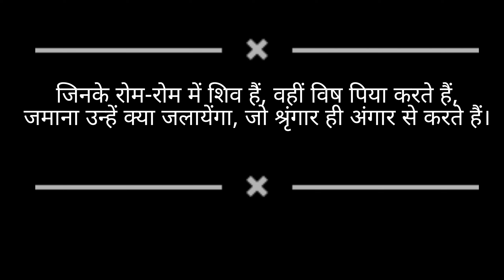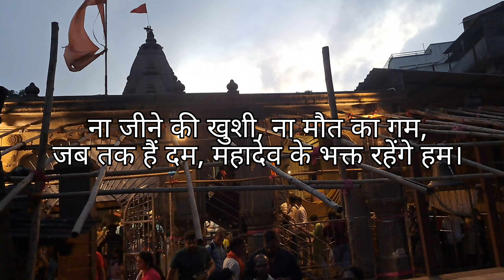Mumbai to Bhimashankar Ride Darshan milagaya sab hue emotional..2023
Finally Bhimashankar darshan milgaya guyzz baut emotional ta baut acha laga vlog dekhiye .

My name is Chandresh sharma and my channel name is Mr moon boy and i make a video on travelling vlog, motivational  vlog , personal vlog, moto vlog .

Apko kaunsa part acha laga video me jaruur batana comment me .
MERE PYAAR SUPPORTERS HAQ SE SUPPORT KARO BAUT PYAAR DIKAO.

Cover Credits -
Arranged and Produced by:  Atharva Kulkarni
Mixed/Mastered By - Pranshu Jha
Guitar By - Sanket Makode Aka The Guitar Guy
Backing Vocal - Shoumii Sarkar
Flute: Shubham Chopkar aka The Bansuriwala
Orignal Credits -
Song: Namo Namo
Movie -  Kedarnath
Composer: Amit Trivedi
Label: Zee Music

This is Vagmine - No Copyright Song. Anyone can use this music in any of his videos and also allow revenue.

- - - - - - - - - - - - - - - - - - - - - - - - - FOLLOW ME ON :

Bhimashankar yatra